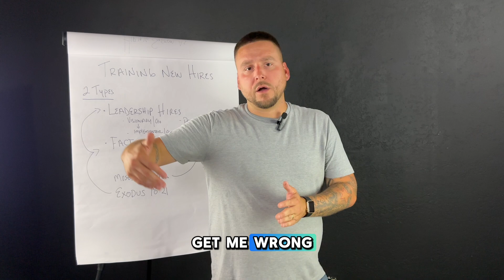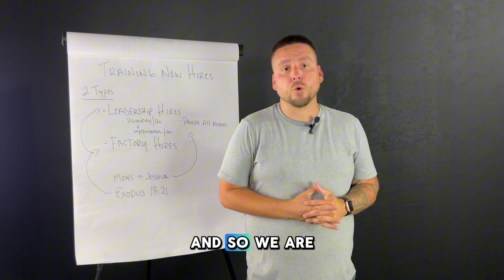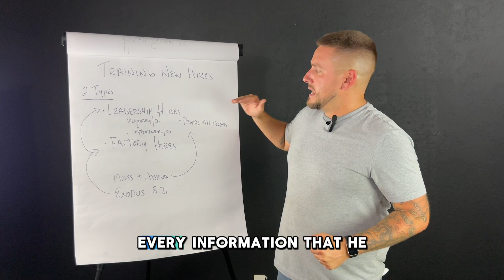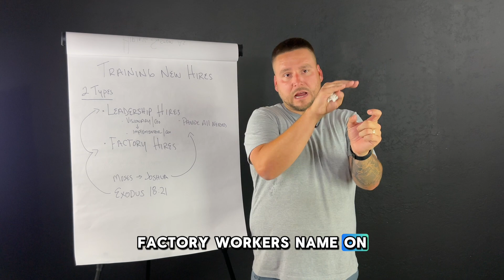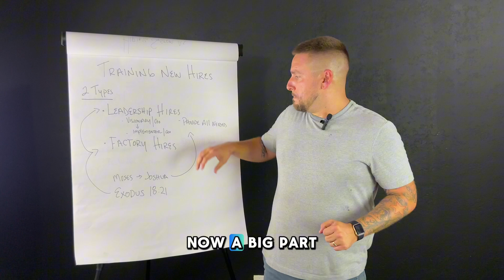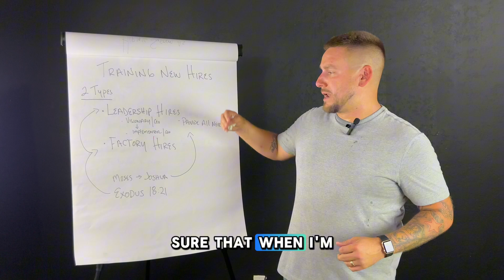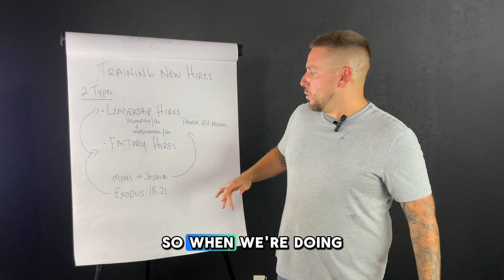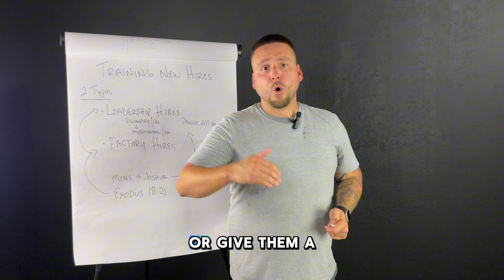How to train your new hires!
Episode #12 2 Types of Hires & How to train them1

Where we WORK | WORSHIP | SERVE
       YouTube: @therealmattwalton + @containurpools
📩 Engage with us in the comments – your thoughts enrich our discussions.

Thank you for choosing Avodah Talk w/ Matt Walton